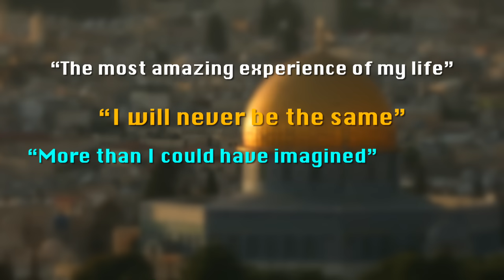Jonathan Cahn Announces Israel Super Tour 2024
This coming year come to the Holy Land on the most amazing tour – with Jonathan Cahn!
for more info or to reserve your seats!